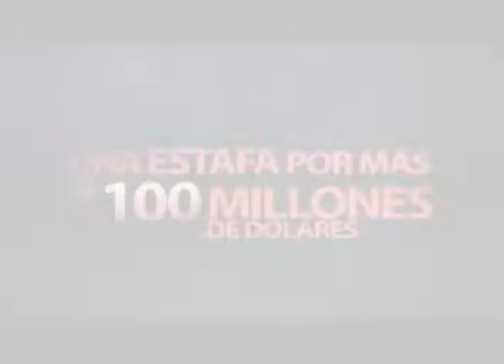Pomo Caso Lama Seliman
La Estafa del Soglo